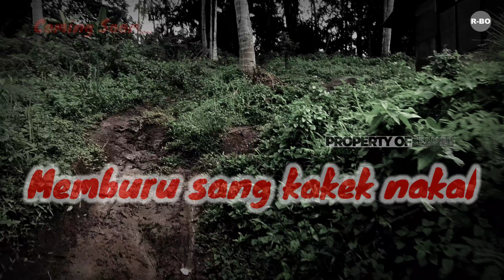Coming soon ‼️berburu kakek nakal diluar wilayah Minahasa